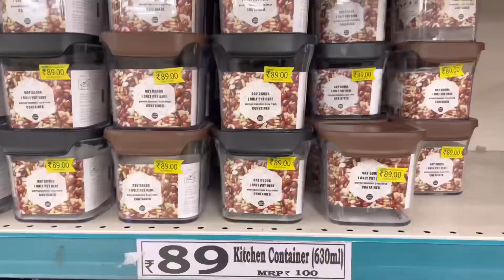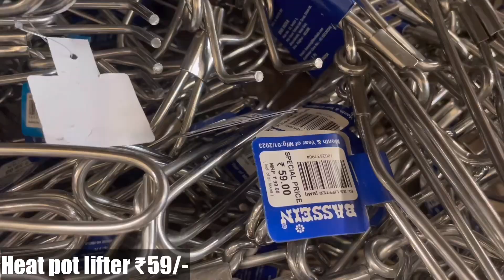😍D MART Latest Offers On Kitchen Organiser,Spice Racks,Kitchen Rack|Kitchen Basket/Online Available